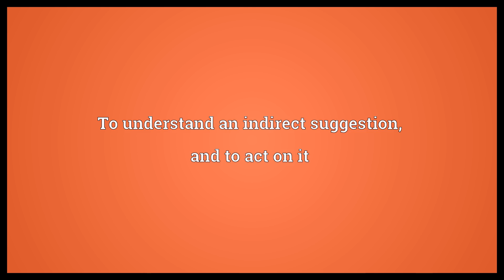Take a hint Meaning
Video shows what take a hint means. To understand an indirect suggestion, and to act on it.  Take a hint Meaning. How to pronounce, definition audio dictionary. How to say take a hint. Powered by MaryTTS, Wiktionary